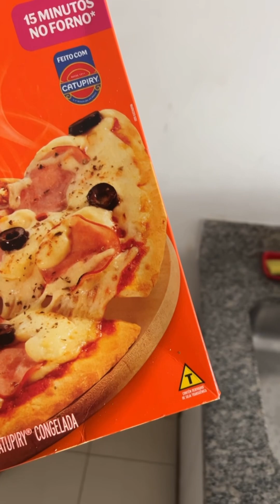ALUGAMOS UM FLAT PRA GRAVARMOS CONTEÚDO 🔞